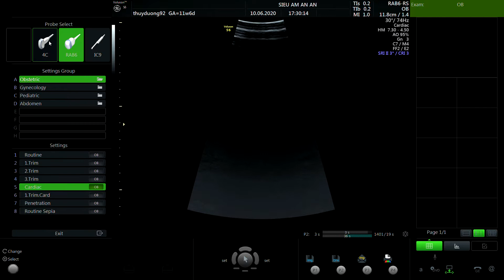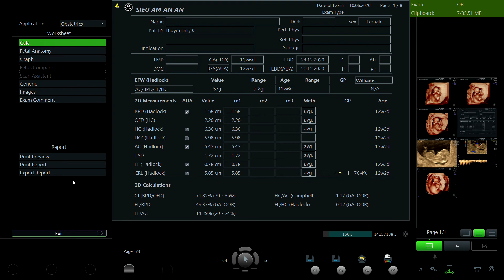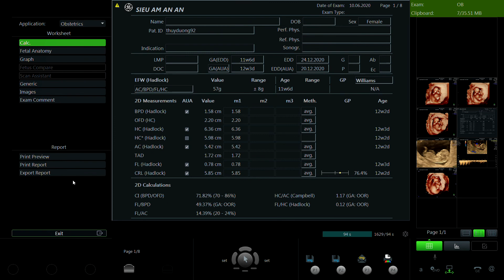THÙY DƯƠNG 1992